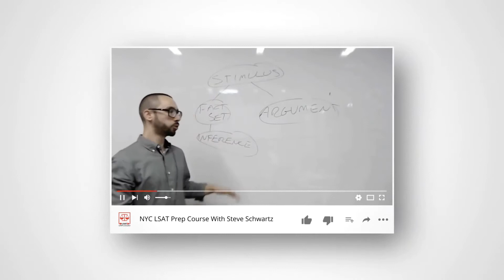LSAT Logical Reasoning Coaching I Necessary vs Sufficient Assumption Questions with Steve Schwartz